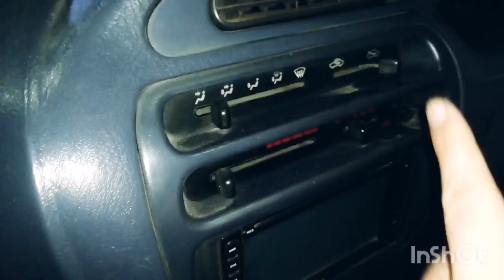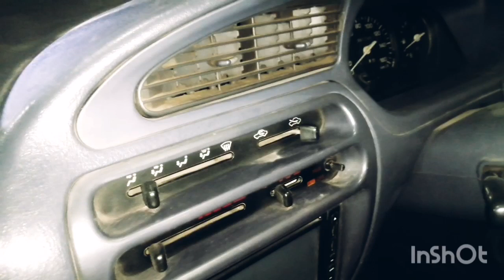Cuore Car Waly ye video lazmi dekhen. Sound/Heat/Cold Proof Complete Guide URDU/HINDI